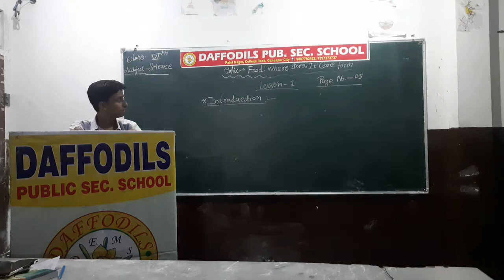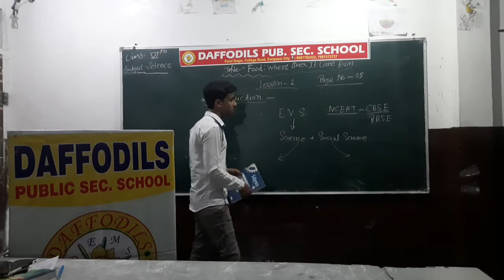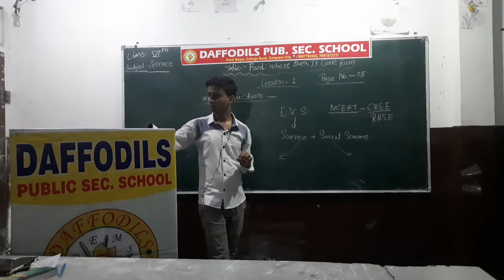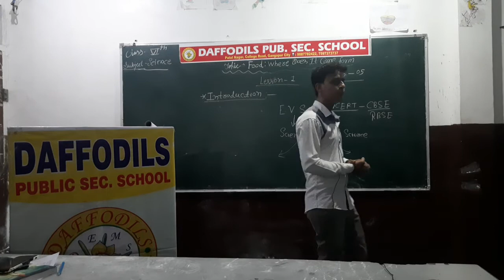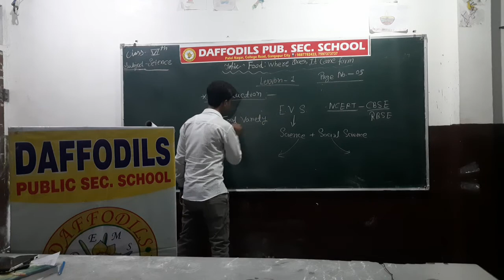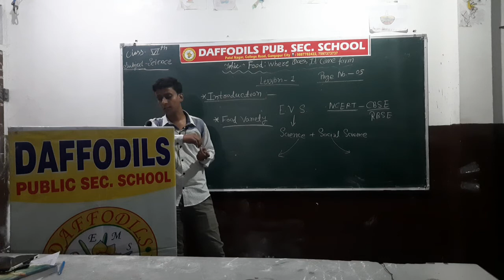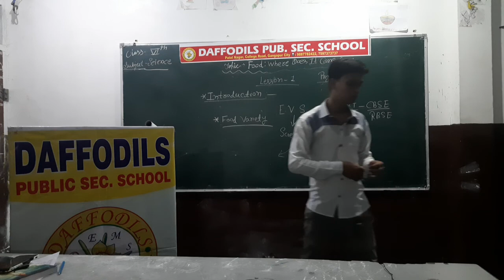Ch_1_Food: Where Does It Come From?_Part_1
RBSE_ Class-VI_#Science_Chapter-1